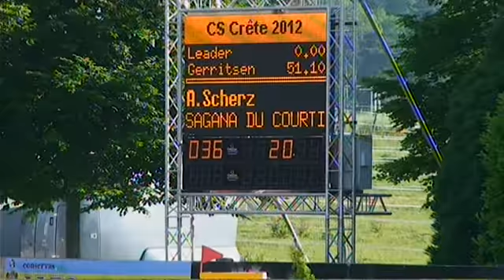EQUIMAGE Sagana du Courtil Crete 105 2012